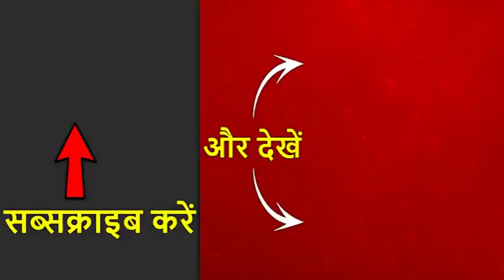Girish Chandra Murmu Takes Oath As First Lt. Governor Of UT Of J&K | ABP News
Srinagar: Girish Chandra Murmu takes oath as the first Lt. Governor of the Union territory of Jammu and Kashmir. The oath was administered by Chief Justice of J&K High Court, Gita Mittal. Girish Chandra Murmu is the first lieutenant governor of the Union territory of Jammu and Kashmir. He is a 1985 batch Indian Administrative Service officer of Gujarat cadre and was principal secretary to Narendra Modi during his tenure as Chief Minister of Gujarat.